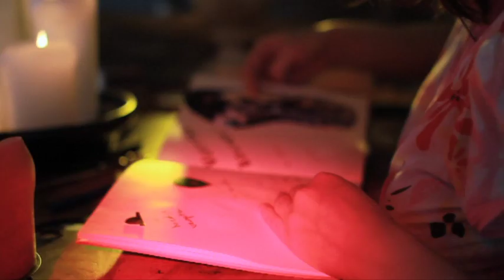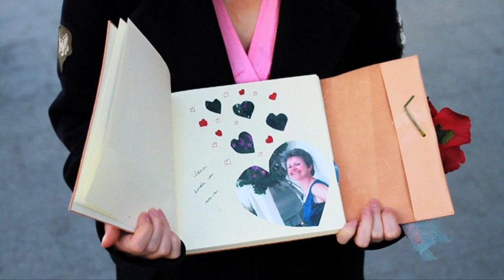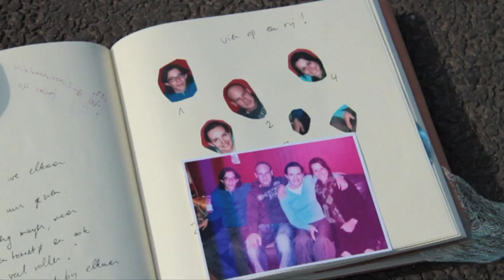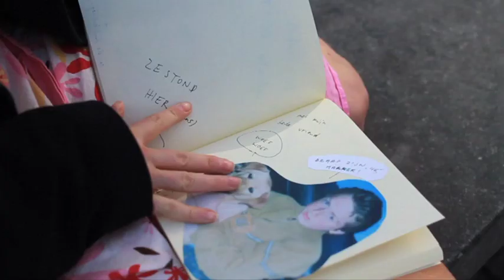Videoclip OVERKANT Dieter Troubleyn featuring Kristien Hemmerechts.mov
Videoclip OVERKANT van Dieter Troubleyn en Kristien Hemmerechts.
Marieke van Hooff speelt de hoofdrol in de clip. Ze dwaalt als een soort stadselfje door de haastige maatschappij en toont voorbijgangers de inhoud van haar fotoalbum. De mensen op die foto's zijn misschien nog meer de hoofdrolspelers in deze productie. Het zijn stuk voor stuk mensen die uit het leven zijn gestapt. Hun nabestaanden hebben deze foto's ter beschikking gesteld van OVERKANT. Als je goed ziet hebben de portretten één ding gemeen: de gefotografeerden stralen van geluk. Precies de manier waarop ze door hun geliefden herinnerd worden. Als hun broer bij de jeugdbeweging, hun beste vriend met z'n trouwe viervoeter, het zonnetje op vakantie, de positieve levensgenieter...

Door de uitstraling van de foto's wil de clip het thema van depressie en zelfdoding een zeer menselijk gelaat geven. Zo wordt elke dierbare vereeuwigd, als iemand die geleefd heeft en niet als een kortstondig  fragment van hun tragische einde.

In 1991 schreef Dieter Troubleyn het autobiografische nummer 'OVERKANT'.
Twintig jaar later vond hij, bij het lezen van 'De dood heeft mij een aanzoek gedaan' van Kristien Hemmerechts, eenzelfde levensbeschouwend thema terug.
'OVERKANT' werd opnieuw opgenomen voor de CD 'Voorbij de Bierkaai' en is een intrigerend soort duet geworden. Met een paar beklijvende citaten uit haar boek leidt Kristien zelf het nummer in.

'OVERKANT' gaat over de moeilijke zoektocht naar de zin van, én de keuze vòòr het leven.

Omdat Dieter de laatste jaren nèt iets teveel geconfronteerd is geworden met mensen die  worstelen met simpelweg gelukkig zijn (en met jammer genoeg tragische gevolgen) wil hij zeer concreet zijn steentje bijdragen om die mensen te helpen.
Hij heeft dan ook besloten om de opbrengst van de verkoop van 'OVERKANT' aan de vzw HELP MIJ van  bezielster Babs Bruyneel te schenken. Help Mij organiseert workshops rond positief denken en omgaan met stress, angsten en emoties.

Al wie het nummer via iTunes download zal echter niet alleen een financiële bijdrage leveren om de werking van de vzw te steunen. Met het beluisteren en verspreiden van het nummer hopen vzw Help Mij en Dieter vooral dat een aantal taboes doorbroken worden rond depressie en zelfdoding zodat deze thema's makkelijker bespreekbaar worden.

Overkant (Bierkaai versie)   met Kristien Hemmerechts

Muziek Olivier Adams/Raf Haenen/Hans Bruyninckx
    Tekst  Kristien Hemmerechts/Dieter Troubleyn
    Prod. & Arr. Jo Cassiers

    Piano  Steven Cornillie
    Gitaar  Jo Cassiers
    Vocals  Dieter Troubleyn/Chris Creemers/Liv van Aelst
    Bas  Vincent Pierins
    Drums  Norman Bonink
    Strijkers Yumika Lecluyze
      Fedra Coppens
      Iris Roggeman
      Michiel Dutré

    Publ.  Long Run